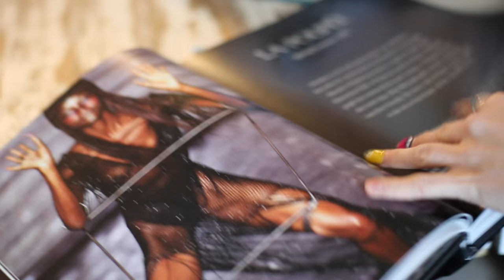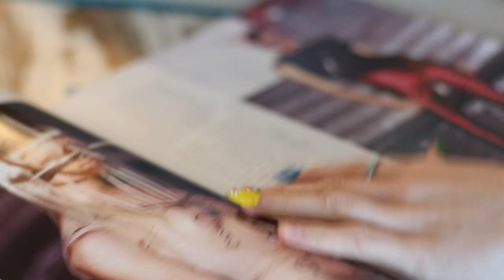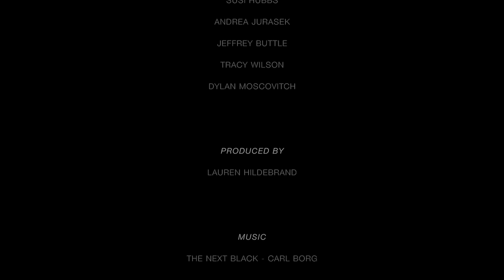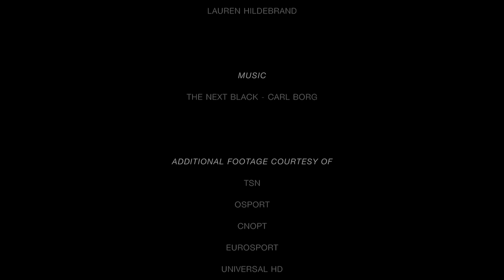THE INSIDE EDGE - Documentary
When you think of figure skating you think of elegant athletes performing intricate elements with effortless ease and grace on ice. Skaters train hours on end perfecting their edges, turns, field moves, jumps and spins but what is the element of performance that truly makes them sparkle? My capstone topic, entitled The Inside Edge, focuses on the psychological and sociological importance of costumes to the sport of figure skating. This project will help figure skaters and designers better understand the effects costumes have mentally and physically on the skater, and how to create superior costumes with this insight. Through primary research comprised of qualitative in-depth interviews with figure skaters and costume designers, and secondary historical, sociological, and psychological research, I will investigate the research question: Why are costumes psychologically and sociologically important to the sport of figure skating and why do figure skaters consider this integral to their performance?

My findings from this research have been condensed into a short 20 minute documentary featuring Piper Gilles, Dylan Moscovitch, Jeffrey Buttle, Tracy Wilson, Susi Hubbs, and Andrea Jurasek.